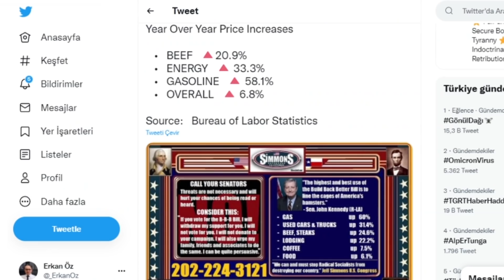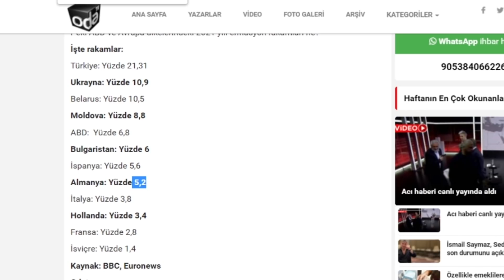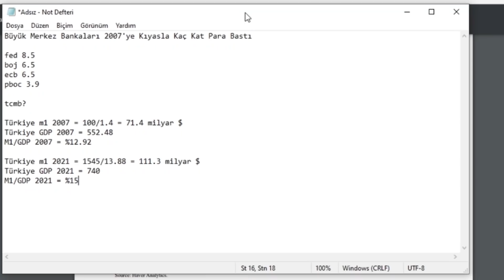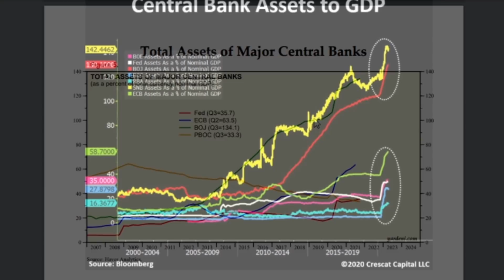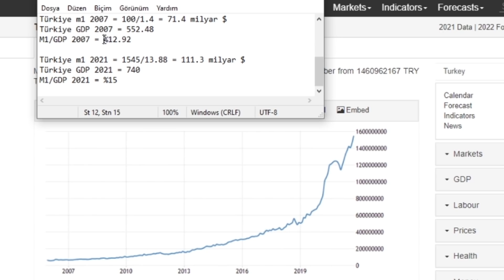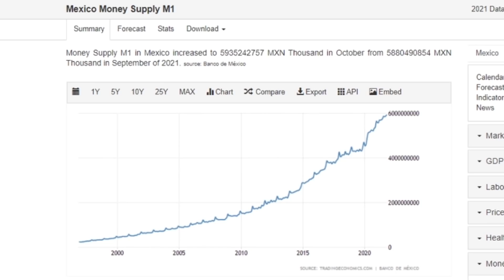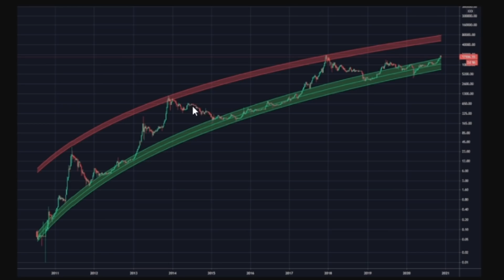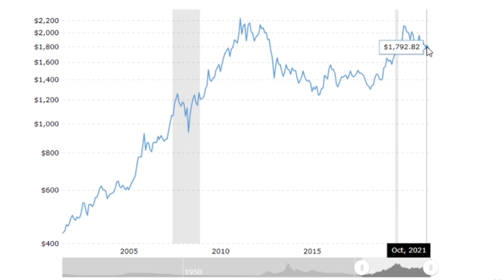Kim Daha Çok Para Basıyor Türkiye mi Amerika mı? - Dünyanın Haberi 237 - 12.12.2021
Kim Daha Çok Para Basıyor Türkiye mi Amerika mı,
ekonomik kriz, ekonomist, ekonomi haberleri, ekonomi 2021, ekonomi,
bitcoin, gümüş, altın, dolar, yeni ekonomi,

Türkiye ekonomisinde ciddi sorunlar var. Ancak bu yetmezmiş gibi dünya tarihinin en büyük küresel ekonomik krizi de başladı.
2020 Küresel Krizi'ni 2013'te Yazdığı "2020 Yeni Ekonomi - Büyük Kriz Müthiş Fırsat" isimli kitabıyla tahmin eden deneyimli ekonomi ve teknoloji gazetecisi Erkan Öz